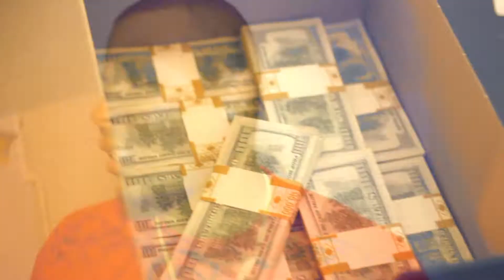Red Easy "2 Lives" (Official Music video)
Go Get the New Single " 2Lives" Worldwide iTunes, Amazon Etc. Over 120 Downloadable Sites. New Music 1st Of the Year.